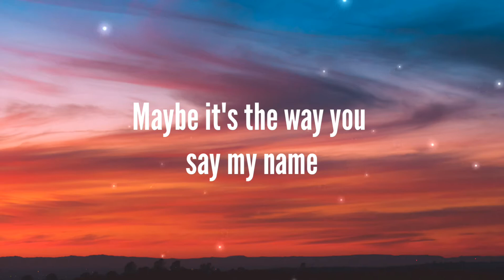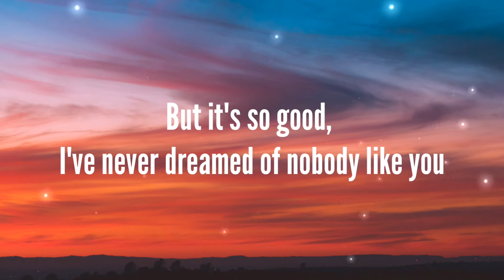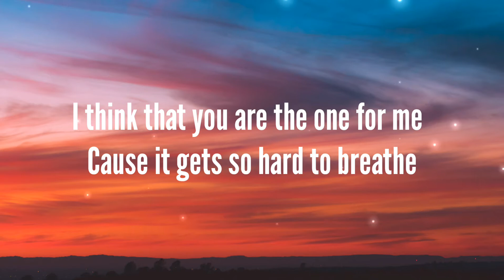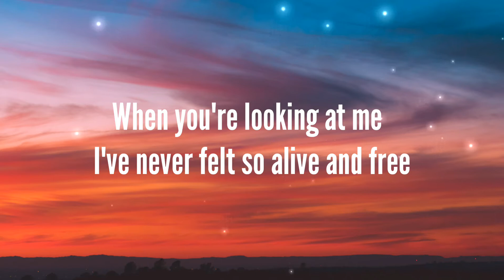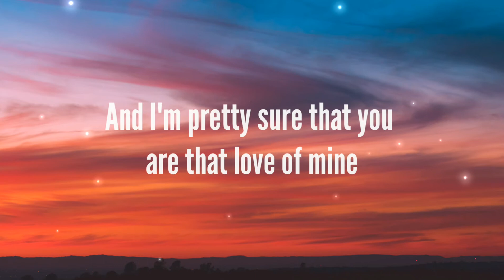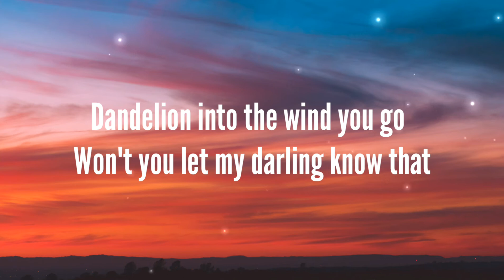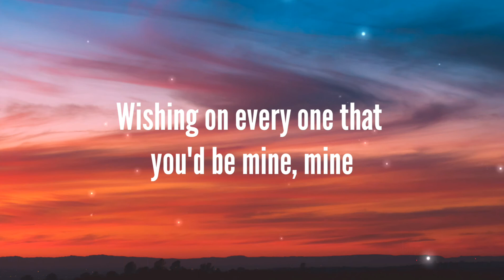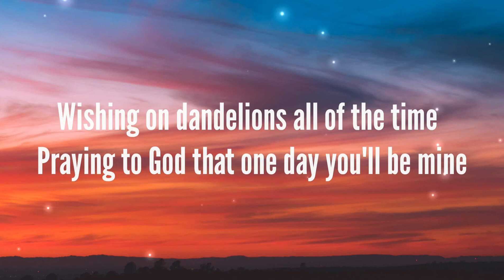Ruth B. - Dandelions (Lyrics)